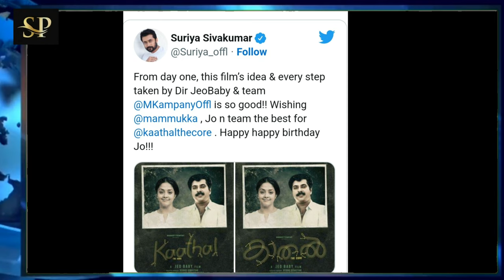‘ഈ സിനിമയുടെ ആശയവും ഒരുക്കങ്ങളും അത്രമേൽ നല്ലത്’; ആശംസിച്ച് സൂര്യ..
മമ്മൂട്ടിയും ജ്യോതികയും ഒന്നിക്കുന്ന കാതൽ എന്ന ചിത്രത്തിന് ആശംസയുമായി സൂര്യയുടെ ട്വീറ്റ്.